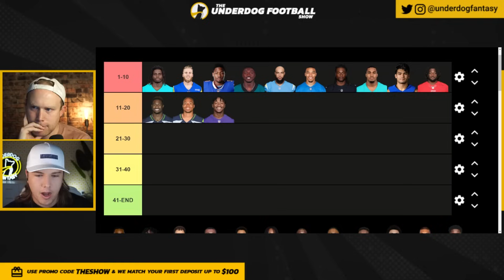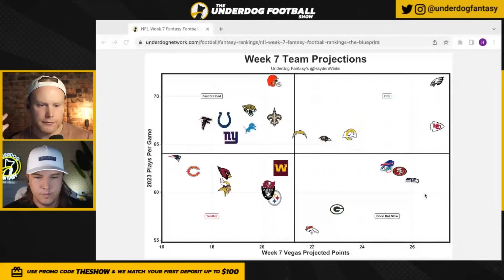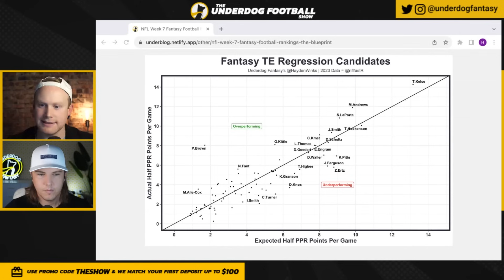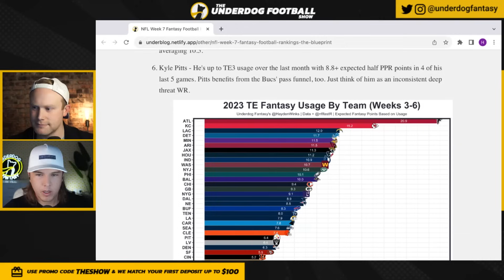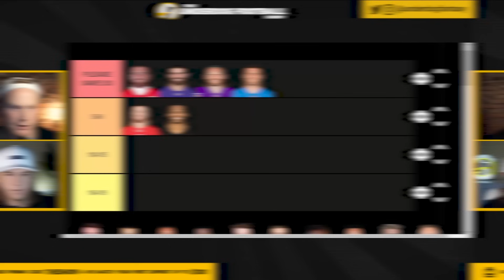5 Players Week 7 Consensus Rankings (probably) Missed On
Week 7 fantasy football start em or sit em - We compare Hayden's weekly fantasy football rankings with consensus, to see five names we diverge the most on.

0:00 Zay Flowers
0:49 Jaxon Smith-Njigba
3:26 Kyle Pitts
5:01 Matthew Stafford
6:18 D'Onta Foreman